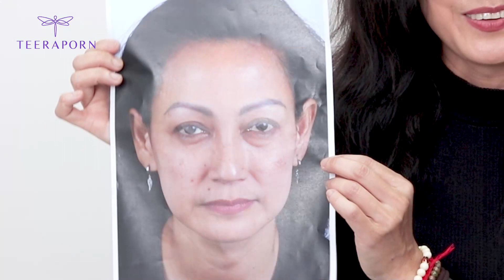บินตรงมาจากแคลิฟอร์เนีย USA มาทำศัลยกรรมดึงหน้า FACE-LOCK ธีรพรคลินิก หมอชลธิศ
ใครทักก็ไม่เชื่อว่าอายุ 50 สาวไทยในแคลิฟอร์เนีย ตัดสินใจแอบแฟนมาทำศัลยกรรมดึงหน้า FACE-LOCK บินตรงจาก USA แก้ปัญหาหย่อนคล้อย หางตาตก คิ้วตก หลังทำแค่ 5 วันพร้อมรีวิวให้ดูกันเลยค่ะ